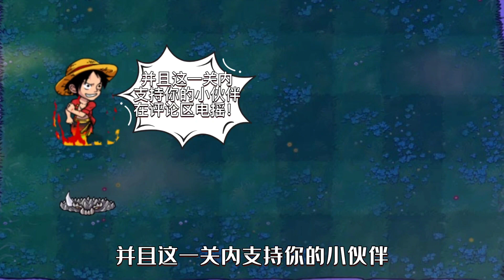pvz：地刺王的故事，他是如何变成黄金地刺的？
大家好，欢迎大家来到小冬的频道

小冬每天为大家带来不同的搞笑视频和游戏资讯

大家有什么好的建议和想法欢迎加入粉丝群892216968一起交流